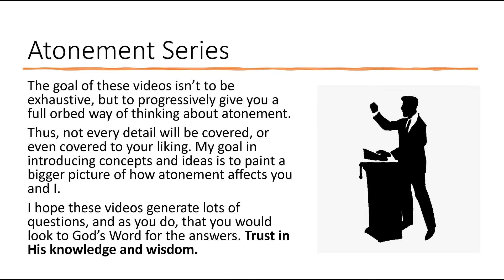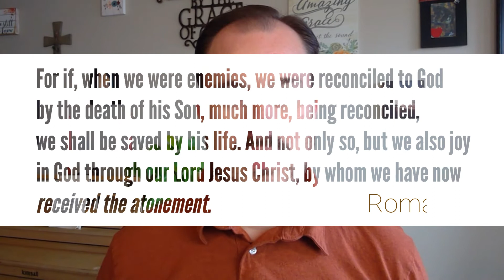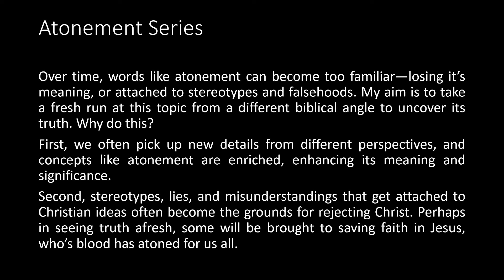Atonement pt. 6 of 7: A ransom from death? Huh?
Transcript:

The day of atonement, found in Leviticus 16, is also known as "yom kippur". "Yom" means day and "kippur" means atonement. There are other Hebrew words for "atonement" depending on if it's being used as verb or noun, etc., but it's all the same root word. For example, in Lev. 1:4 , atonement is the word "kaphar". Despite the differences in Hebrew, it's all the same word in English--atonement. "Atonement" means two things in Hebrew. A common mistake today is to separate these meanings, in which one meaning becomes over emphasized while the other get deemphasized. When we see "atonement", we should see both of these meanings at work simultaneously together. What are the meanings?

First, atonement carries the idea of a ransom payment from death. For example, in Exodus 21:28-30 there are laws about what happens to a person if his ox gores a man to death. If nothing like this has ever happened before, the ox shall be stoned, but the owner will go free. However, if the ox has shown itself to be dangerous in the past, and the owner lets the animal roam free, then in the event the ox kills another human being both the ox and the owner of the ox shall die. Because the owner cared not for others, resulting in the death of a human, he should have to pay a life for a life. However, if the deceased's family doesn't want the owner to die too, they can require a ransom of money, a "kopher". Thus, the owner can redeem his own life by paying the ransom. It's a substitute life in the form of a payment. "Kopher", while different, comes from the same root as atonement, and helps us to understand the first meaning of the word.

In the context of animal sacrifices, the animal is your "kaphar" or atonement. It's a payment to ransom you from death. When Paul reflected on the human condition, He wrote, "the wages of sin is death" (Rom. 3:23).  In the story of the Bible, death is the result of being exiled out of Eden away from God's presence into the realm of death. It came about because of Adam and Eve's failure to trust God to live by His knowledge and wisdom. To be human outside of Eden is to be under a death sentence. God is giving us over to the consequences of our own folly and disastrous choices, letting us die. Death is what we've earned from our sin, and that's pretty dismal. It helps us to see the significance of what God was now GIVING Israel by providing "offerings" (qorban) for them. The blood of a blameless representative is a ransom--or atonement--from the death they earned. When an Israelite brings the "qorban" that God has provided him, his life is redeemed by a substitute life in the form of a payment.

What was God teaching Israel? God was giving Israel the blameless life of a creature to make it available as a substitute. The offering will be an atonement, "kaphar", or a ransom from death, so that the one bringing the "qorban" (offering) can come nearer to God than he ever could on his own. Thus, if my blameless representative surrenders it's life on my behalf, then God will accept it as a "kaphar". God has given Israel these offerings as a way to pay Him back for the ways that we have wronged Him. Now that He is dwelling in Israel's midst, God wants His people to come near to Him, but sin and death--as a result of our choice to reject Him--are a barrier. These offerings, or qorban, are a gift of God's grace to Israel to ransom them from death so that they can come near! This was all pointing to Jesus: the gift of God's Son "who gave himself a ransom for all" to redeem us from death (I Tim. 2:6)!

Romans 5:10-11 For if, when we were enemies, we were reconciled to God by the death of his Son, much more, being reconciled, we shall be saved by his life. And not only so, but we also joy in God through our Lord Jesus Christ, by whom we have now received the atonement.

Matthew 20:28 Even as the Son of man came not to be ministered unto, but to minister, and to give his life a ransom for many.

We'll look at the second meaning of atonement, and offer concluding thoughts as we bring this series to an end in part 7.